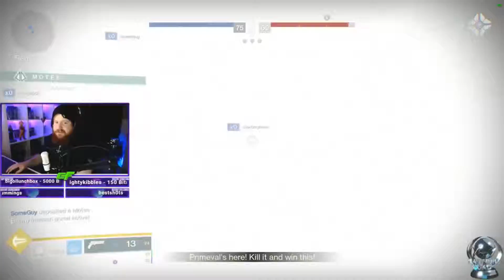APEX IS THE GAME! (Stream Highlights #33)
Highlights of me being an idiot but an idiot that sometimes does impressive stuff.